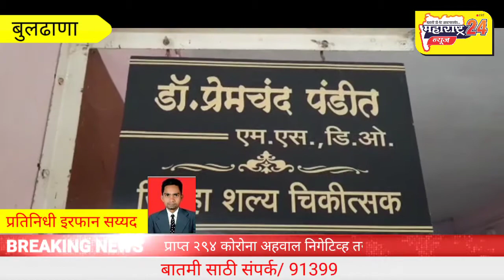प्राप्त २९४ कोरोना अहवाल निगेटिव्ह तर ५२ अहवाल पॉझिटिव्ह